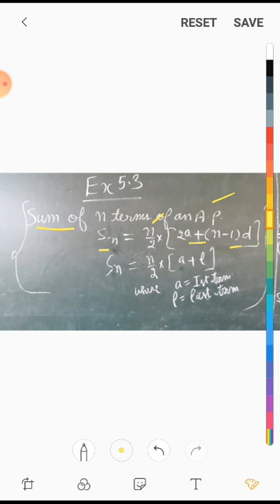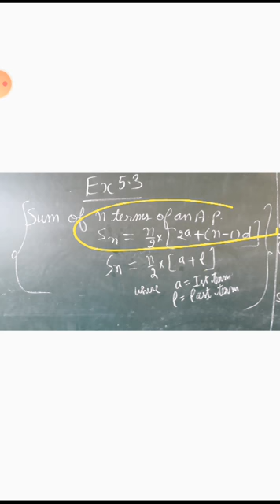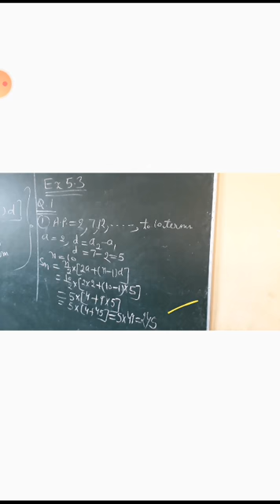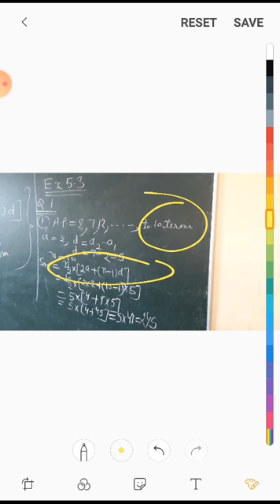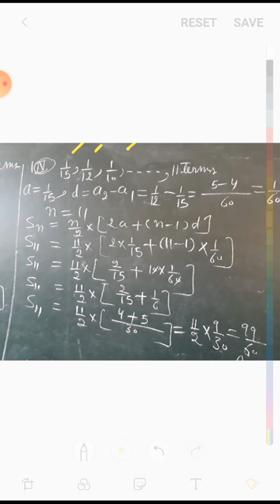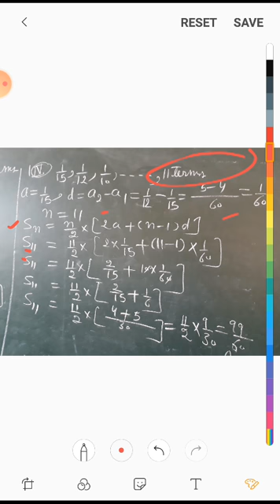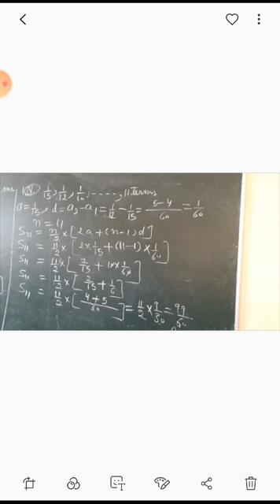ncert,maths, class 10th, ex 5.3,q.no 1,2(part i)